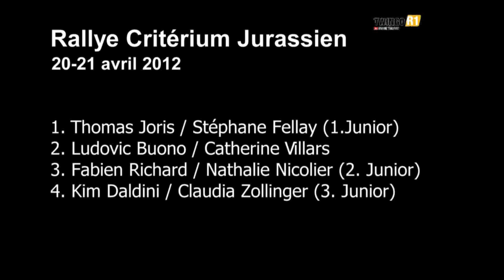Twingo R1 Swiss Trophy / Championnat Suisse des Rallyes Junior Critérium Jurassien 2012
La première manche revient à Thomas Joris / Stéphane Fellay

La première épreuve du Championnat Suisse Rallye Junior a tenu toute ses promesses. Les conditions météos changeantes, la qualité des participants et les enjeux de ce rendez-vous initial ont fait gagné en intensité des débats déjà assurés âpres par l'équité parfaite entre les véhicules utilisés par les participants. Au final la copie délivrée tout au long du rallye par Laurent Reuche / Jean Dériaz (parrains du championnat Suisse Rallye Junior) et leurs ouailles s'est révélée particulièrement attractive.

A l'écoute de parrains à aucuns moments avares de conseils, les 16 équipages engagés au départ du Critérium Jurassien vendredi 20 avril à Delémont ont tous ralliés l'arrivée de la première étape. Si, gagné par la fébrilité et la méconnaissance de leurs nouvelles montures, quelques-uns ont effectués de petites escapades hors de route, il ne s'est agit que de petites excursions sans conséquences majeures. Au soir de la première journée, le Champion Suisse de Rallye 2011 Laurent Reuche mène le bal des Twingo R1. Il a établi quelques chronos références qui permettent aux prétendants de se situer. On retrouve en tête au terme des 49,6 premiers km chronométrés Ludovic Buono / Catherine Villars. Ils précèdent de 15 secondes Kim Daldini / Claudia Zollinger, à la tête d'une meute de 8 Twingo R1 réunies dans un mouchoir de 25 secondes. Autant dire que rien n'est joué et que la deuxième étape s'annonce sportive !

Deuxième journée compliquée par une météo difficile
Rapidement le ciel propose une alternance de séquences d'averses orageuses et d'interludes fortement venteux. Le casse-tête débute pour les participants. Ils sont confrontés à des ornières grasses, que les passages des voitures de tête entraînent sur la chaussée qui devient, par voie de conséquence, particulièrement glissante et des tronçons séchés en quelques dizaines de minutes par le vent. Aucun type de pneumatiques n'est vraiment adapté et les jeunes participants au Championnat Suisse Rallye Junior & Twingo R1 Swiss Trophy découvrent le sens du mot « compromis ».

Au terme d'un mano à mano d'une folle intensité, Thomas Joris / Stéphane Fellay coiffent sur le fil, dans le dernier chrono de l'épreuve, Ludovic Buono / Catherine Villars pour la victoire du Twingo R1 Swiss Trophy. Les vaudois précèdent Fabien Richard / Nathalie Nicolier qui terminent sur la plus petite marche du podium de ce premier rendez-vous.

Classement final

1.     JORIS Thomas -- FELLAY Stéphane                              1:56:21.1

2.     BUONO Ludovic -  VILLARS Catherine (hors class junior) 1:56:26.5

3.     RICHARD Fabien -- NICOLIER Nathalie                          1:56:53.2

4.     DALDINI Kim -- ZOLLINGER Claudia                              1:57:08.2

5.     ROSSETTI Mathias -- THIÉBAUD Amanda                     1:58:21.8

6.     KAUFMANN Mathias -- GUBLER Philippe                      1:58:24.0

7.     MURISIER Pierre -- PERREN Maxime                            1:58:26.4

8.     ROSSEL Simon -- ROSSEL Thibaud                             2:00:52.3

9.     FINGER David -- WALTHER Heinz                                 2:00:54.0

10.  KRUMMENACHER Thierry -- THÉODULOZ Christine       2:01:49.4

11.  MONNEY Thierry -- BRÜLHART Mélanie                         2:03:07.0

12.  SAURER Stefanie -- RIQUEN Angélique                        2:04:26.9

13.   LUGON Bastien -- BALLESTRAZ Colin                           2:06:11.0